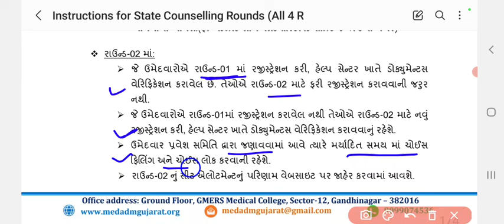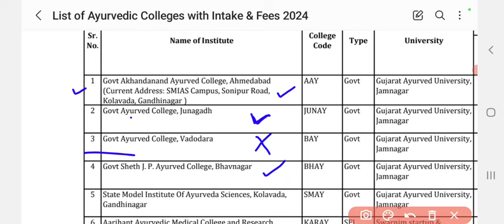BAMS અને BHMS માં બીજા રાઉન્ડની ચોઇસ ફિલિંગ કયા ક્રમમાં કરવી? જોજો ફરીથી 10,000 નું નુકસાન ના થાય 🤯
આ વીડિયોમાં તમને લોકોને આયુર્વેદિક અને હોમિયોપેથી માં બીજા રાઉન્ડની કોલેજ પસંદગી કઈ રીતે કરવી તેની સંપૂર્ણ માહિતી આપવામાં આવી છે તો આ વીડિયોને શરૂથી લઈને અંત સુધી જુઓ અને આવી જ માહિતી માટે ચેનલ લાઈક શેર અને સબસ્ક્રાઇબ કરવાનું ના ભૂલશો

મેડિકલ માટે PAID COUNSELING માં જોડાવા માટે નીચેના નંબર પર કોઈ પણ WHATSAPP માં મેસેજ કરશો...(only whatsapp msg )

mcc first round result
neet ug 2024 first round counselling process
medical choice filling 2024
mbbs admission
medical admission
gmers medical college cutoff 2023-24
mbbs admission
medical admission
medical admission process in
gujarat mbbs cutoff 2024
gujarat mbbs college expected cut off 2024
gujarat medical college cut off 2024